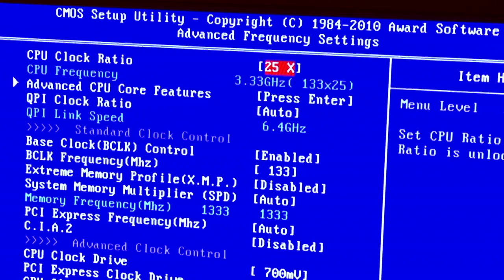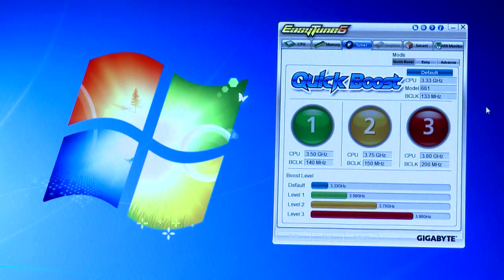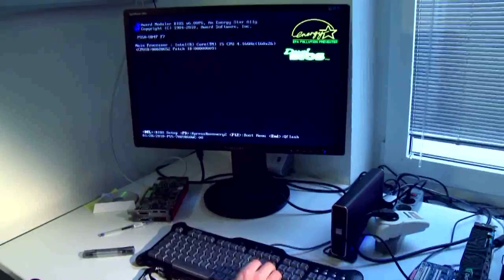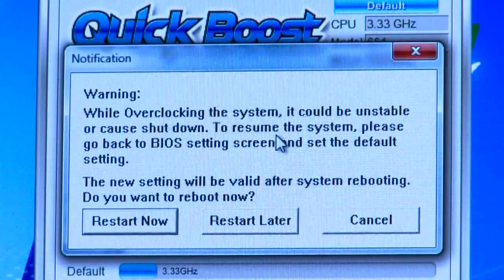eHrvatska 38 - Overclocking